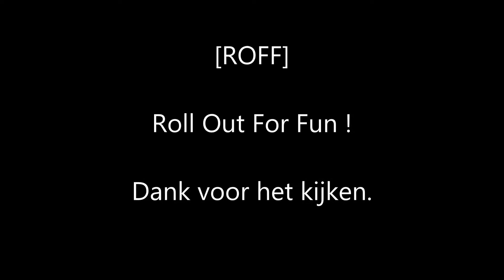world of tanks [ROFF] Zoofje in de T37 Kiek Um Goan!!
Spanking "AceTanker" T37

Muziek:
Spank (Special DJ Remix) - Jimmy Bo Horne